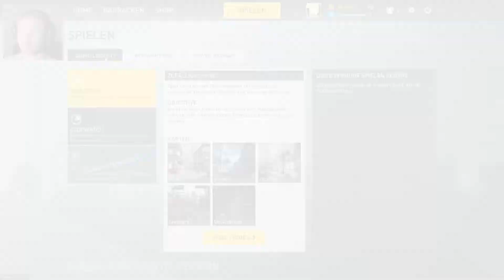Let's Play DirtyBomb #1 | Let's get it started | 1080p @ 60 FPS